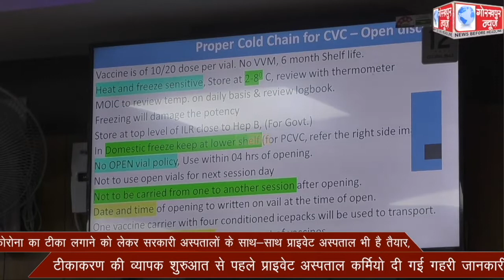कोरोना का टीका लगाने को लेकर सरकारी अस्पतालों के साथ-साथ प्राइवेट अस्पताल भी है तैयार, टीकाकरण की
कोरोना का टीका लगाने को लेकर सरकारी अस्पतालों के साथ-साथ प्राइवेट अस्पताल भी है तैयार, टीकाकरण की व्यापक शुरुआत से पहले प्राइवेट अस्पताल कर्मियो दी गई गहरी जानकारी